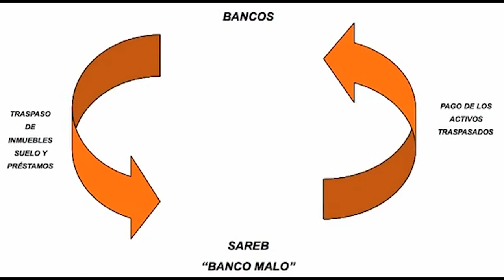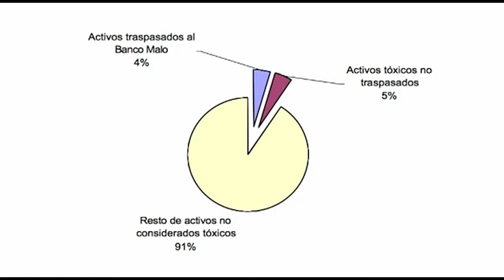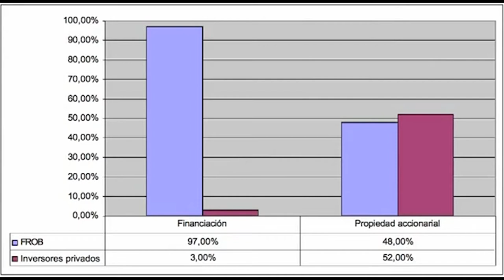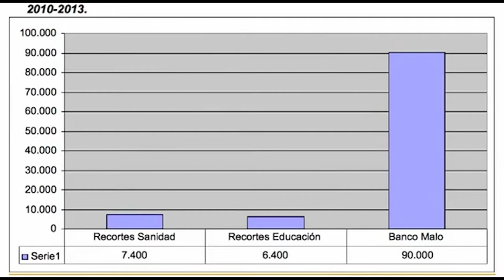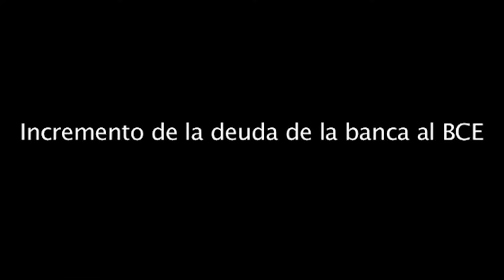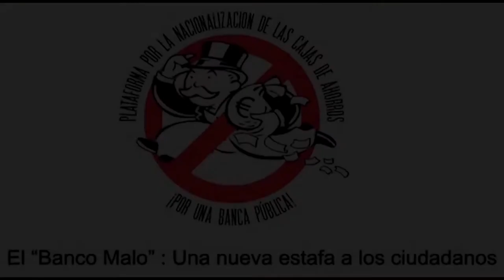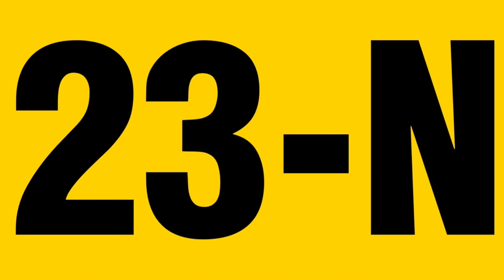TPK 21112013 Programa de Entrevistas y debate de Tele K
Entrevistas a José María Benito (Portavoz del SUP) y Sara Porras (Coordinadora de Mujeres de IU-CM). Tertulia con Inés Sabanés, Rafa Gómez Parra, Nino Olmeda, Gustavo Vidal y Eva Abril. Ley de Seguridad Ciudadana, nueva estafa de la banca, 23N, Ley antitabaco para Eurovegas ¿Es legal contratar esquiroles?